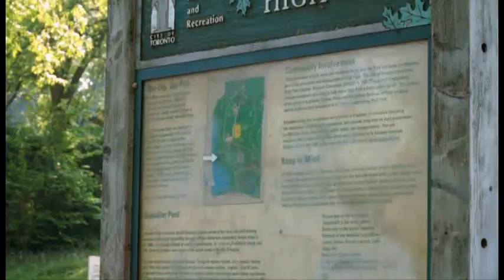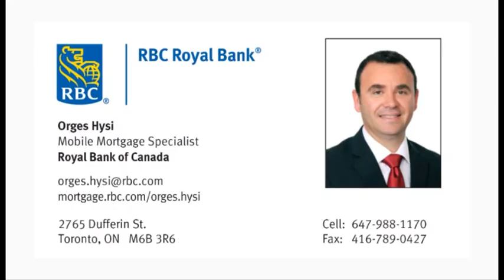PASQYRA SHQIPTARE - June 12, 2016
Mrekullia "High Park". I ftuar Maxhun Dida. PASQYRA SHQIPTARE, Toronto, Canada. Drejtor ILIR LENA.